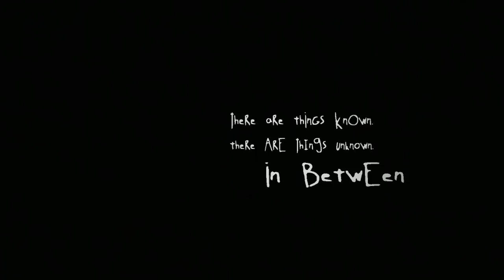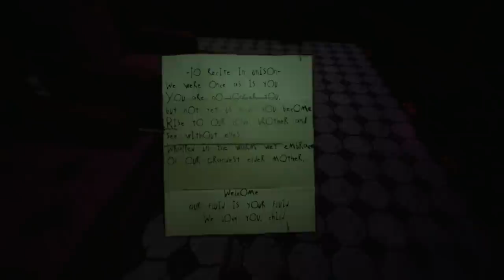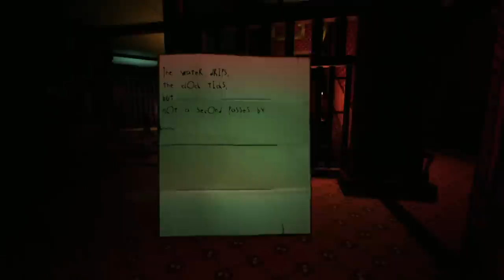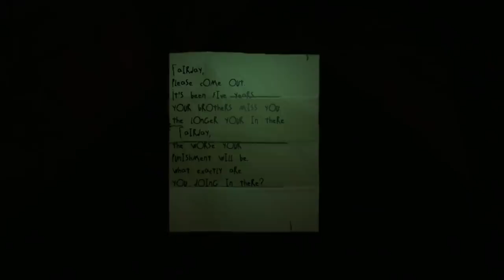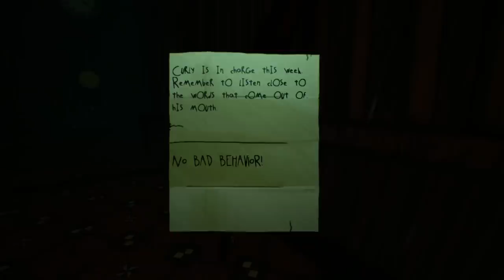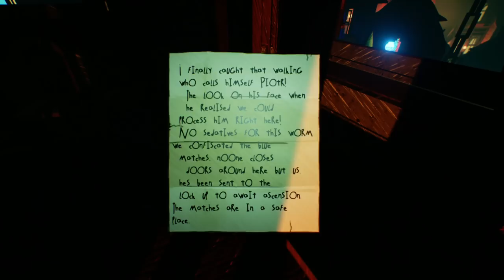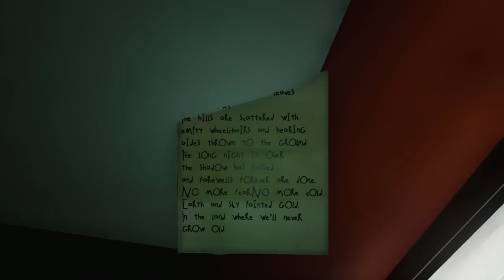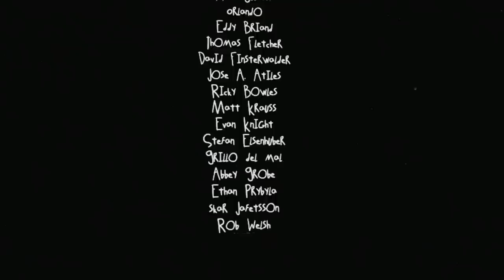Albino Lullaby Full Game Walkthrough - No Commentary (AlbinoLullaby Full Game) 2015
ALBINO LULLABY Full Game Walkthrough This is ALBINO LULLABY Gameplay Walkthrough that covers the Full Game with No Commentary. This video contains ALBINO LULLABY All Cutscenes, All Boss Fights, All Campaign Missions & the ending of ALBINO LULLABY with No Commentary.

Albino Lullaby is a horror adventure game that doesn't rely on jump scares or gore. A Lynchian psychological nightmare where you play as yourself. Escape from a dark and surreal Victorian town that clings to the precipices of underground cliffs. The gamespace dynamically twists and contorts around you in real time, as you unravel an equally twisted narrative. Discover the hidden spaces haunted by 'The Grandchildren' as you uncover clues to understanding just where and what you are. Albino Lullaby is set for initial release on the PC and will be fully VR compatible.